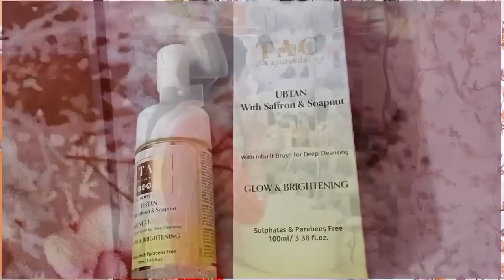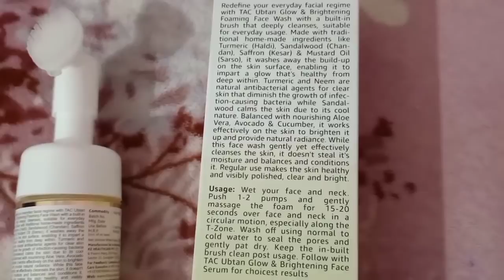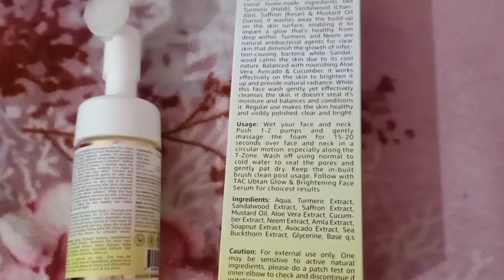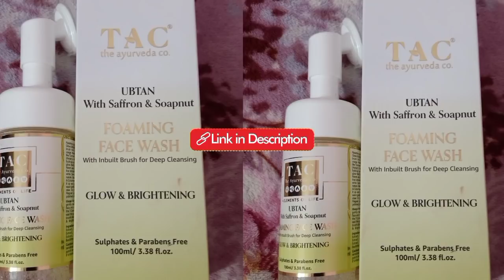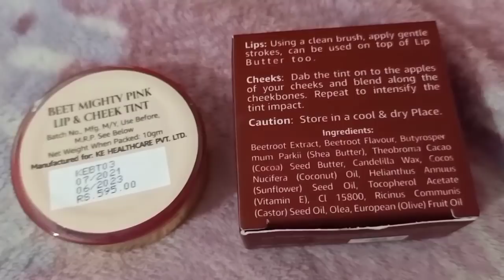Village Life with Seema गांव की एक शाम 🤗 मैं तो डर गई 😱 पूरा घर 🏘️ तोड़ दिया नया बनाना है 🤦